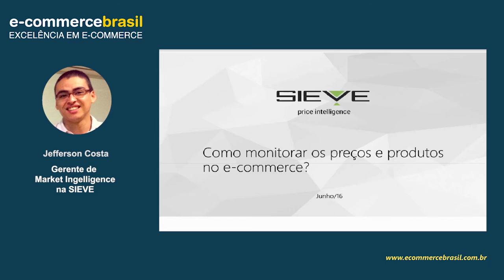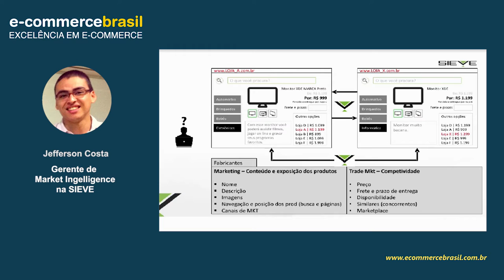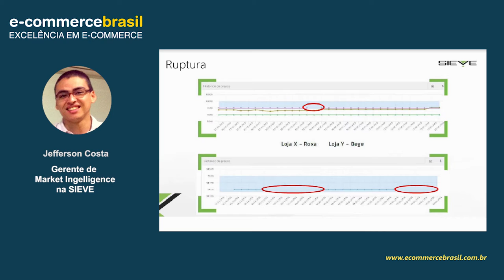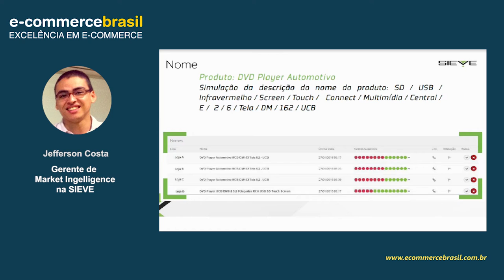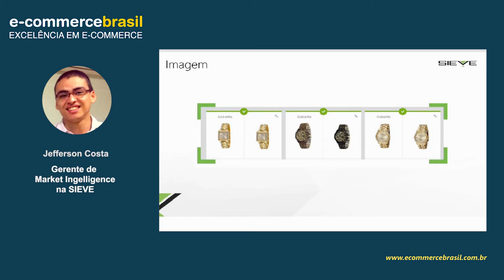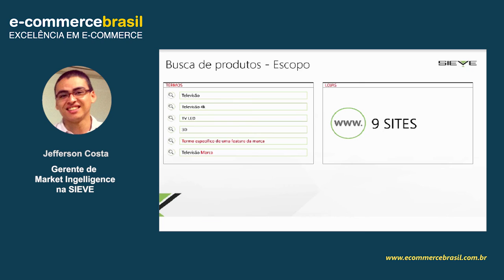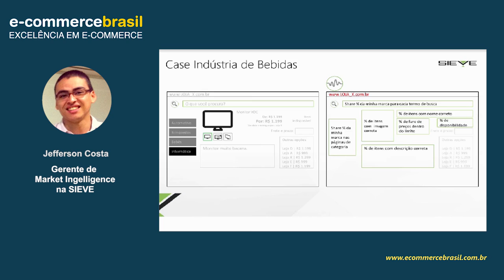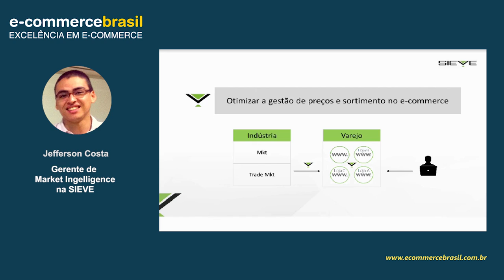Webinar: Como monitorar o conteúdo digital no e-commerce de A a Z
Este webinar ajudará você a traçar planos estratégicos para melhorar a competitividade de sua marca junto às lojas virtuais, auxiliando no desenvolvimento de estratégias com os lojistas e nas melhores práticas relacionadas ao monitoramento e análise do conteúdo digital do seu portfólio.

CONTEÚDO PROGRAMÁTICO

- Como identificar furos de preço e ruptura no e-commerce: estratégias para não perder vendas
- Monitoramento de nome e descrição do produto para a indústria: o impacto da auditoria de conteúdo digital no e-commerce
- Conteúdo digital focado em comparar imagens dos produtos
- Monitoramento de páginas de busca e de categoria
- Cases de sucesso

SOBRE JEFFERSON COSTA

Jefferson Costa é formado em Sistemas de Informação e pós-graduado em Engenharia de Marketing. É gerente de Market Intelligence na SIEVE, empresa especialista em inteligência de preços e sortimento para o E-commerce, e tem 10 anos de experiência em áreas com foco em inteligência competitiva de empresas off e online e já passou por empresas como Remaza, Daitan (Honda), TVA, Unibanco, Grupo Pão de Açucar, C&A Modas e Walmart.com. Foi consultor de projetos de inteligência competitiva para as concessionárias: Alta (VW), Grand Brasil, Comart e Eurobike (maior grupo de veículos premium do Brasil). Nesse último, desenvolveu uma pesquisa para identificar os principais fatores que influenciam na decisão de compra de um automóvel de luxo.